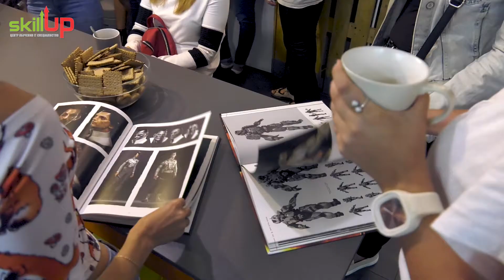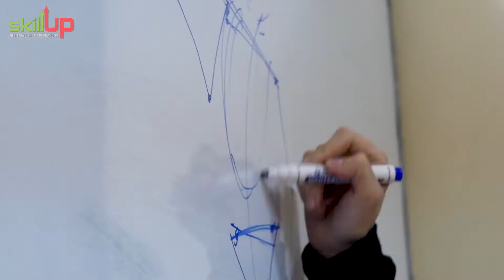Уроки компьютерной графики в SkillUp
Хей, привет! Решил(а) стать 2D художником? Учебный центр SkillUp – курсы, которые изменят твою жизнь к лучшему.

Благодаря постоянному “оттачиванию” подхода к ведению учебных процессов, нам удалось создать максимально эффективную систему обучения специалистов в этой сфере. Наши результаты работы – лучшее подтверждение этому:
–  4 страны
– 7 лет успешного развития
– 103 тренера
– 127 партнеров по трудоустройству
– 18865 выпускников